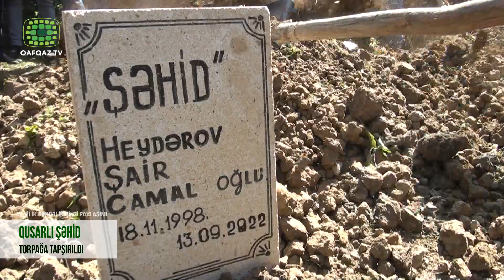QUSARLI ŞƏHİD TORPAĞA TAPŞIRILDI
Ermənistan silahlı qüvvələri tərəfindən dövlət sərhədində törədilən genişmiqyaslı təxribatın qarşısını alarkən şəhidlik zirvəsinə ucalan əsgər Şair Camal oğlu Heydərovun cənazəsi doğulduğu Qusar rayonuna gətirilib. Qəhrəman döyüşçü doğulub boya-başa çatdığı Mucuq kəndində torpağa tapşırılıb.
Şəhidin dəfn mərasimində Müdafiə Nazirliyinin, Səfərbərlik və Hərbi Xidmətə Çağırış üzrə Dövlət Xidmətinin, Qusar Rayon İcra Hakimiyyətinin rəsmiləri, rayon ictimaiyyətinin nümayəndələri və kənd sakinləri iştirak ediblər.
Dəfn mərasimində cıxış edənlər qeyd etdilər ki, sentyabrın 12-də gecə saatlarında Ermənistan silahlı qüvvələrinin bölmələri Azərbaycan-Ermənistan dövlət sərhədinin Daşkəsən, Kəlbəcər və Laçın istiqamətlərində genişmiqyaslı təxribat törədib. Hərbçilərimiz düşmənin təxribatın qarşısını qəhrəmanlıqla alıblar.
Sonra  Şəhidin tabutu üzərinə çəkilmiş üçrəngli Azərbaycan bayrağı atasına təqdim edilib.
Qeyd edək ki, 24 yaşlı Şair Heydərov Azərbaycan Ordusunda müddətdən artıq həqiqi hərbi xidmət hərbi qulluqçusu idi.